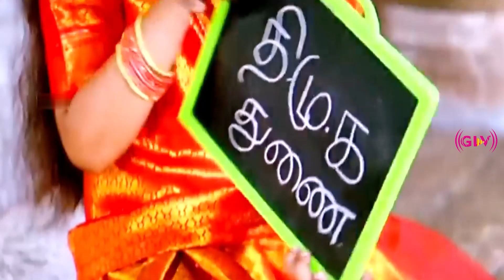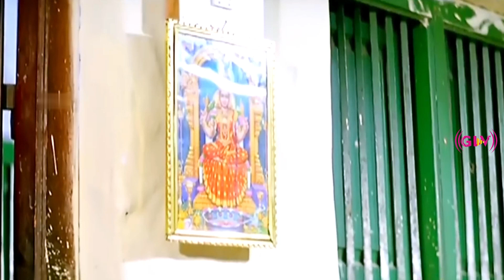Kottai Mariamman Movie Best Scenes | Roja | Karan | Devayani | Super Hit Tamil Movies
Movie : Kottai Mariamman
Directed by : Rama Narayanan
Starring : Roja, Karan, Devayani
Release date : 14 December 2001